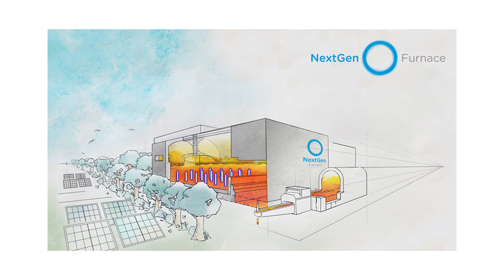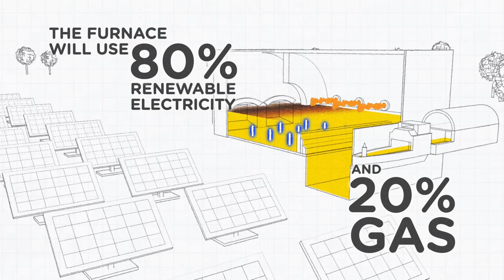Glass Industry News #23 - NextGen Furnace - Ardagh Glass, Stoelzle Glass Group and GCA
@ardaghgroup (Ardagh Glass GmbH) has recently begun construction of the hybrid furnace called the 'NextGen' furnace at its glass production facility in Obernkirchen, Germany.

Also in this episode of GOB News:
• @stoelzleglassgroup4773  (Stoelzle Glass Group) has expanded the photovoltaic system at its production site at Stoelzle Oberglas in Köflach.
• @GCATürkiye (GCA) has implemented the digital shipment appointment system.

0:00 Intro
0:43 'NextGen' furnace
1:36 Photovoltaic system at Stoelzle Glass Group
2:16 GCA digital shipment appointment system

The company offers leading equipment and software for the automatic glass production and machine swabbing. The company’s flagship product is a Swabbing Robot, which ensures consistent, repeatable, precise and fast swabbing of blank moulds. Learn more about Novaxion company on Glass Open Book